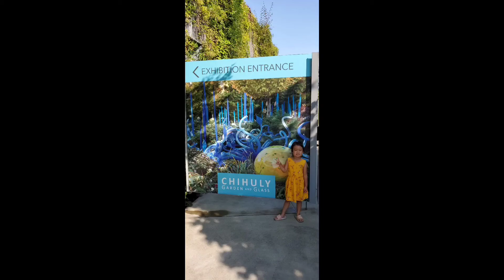Seattle Washington-Labor Day Weekend Trip 2020